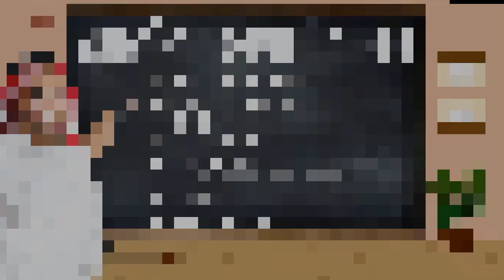আঞ্চলিক আরবি ভাষা শিক্ষা - Local Arabic language - Spoken Arabic - Arabic Speech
আঞ্চলিক আরবি ভাষা শিক্ষা - Local Arabic language - Spoken Arabic - Arabic Speech. In this video about Arabic to Bangla.

Thanks